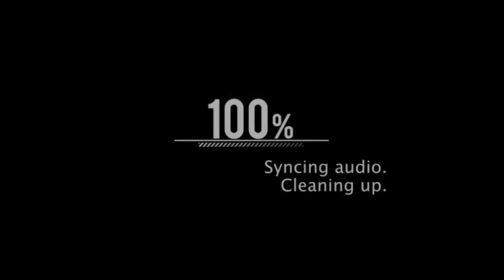[SAO MD] SOLO Equipment Creation Event (Master)